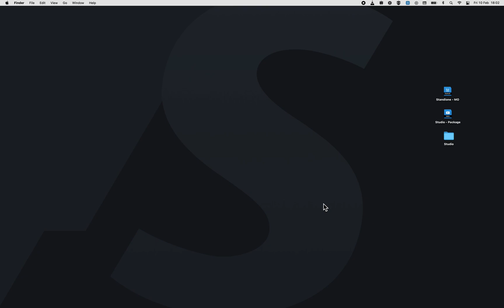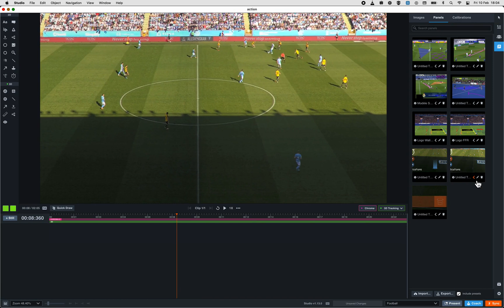Panels in Studio • Hudl Studio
Learn how to use Panels in Hudl Studio.